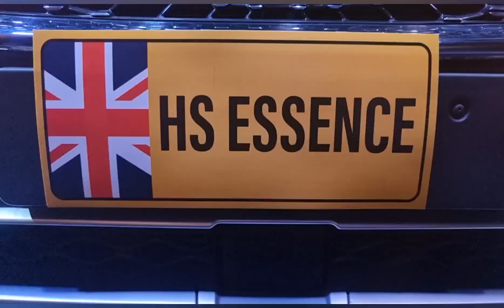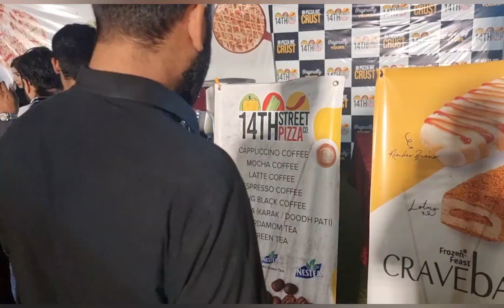MG ne Invite Kiye | Young Stunners | MG event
Please leave a comment about video